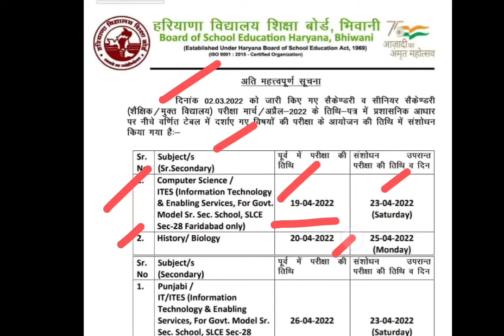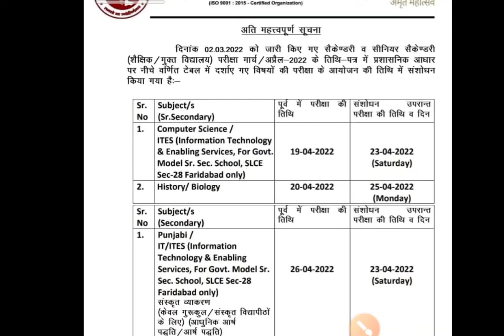BSEH ANNUAL EXAMS 10TH &12TH IMPORTANT UPDATE|भिवानी बोर्ड की वार्षिक परीक्षा की डेट शीट में बदलाव